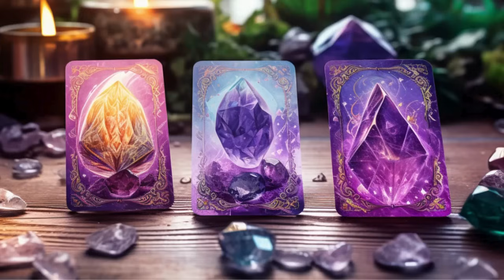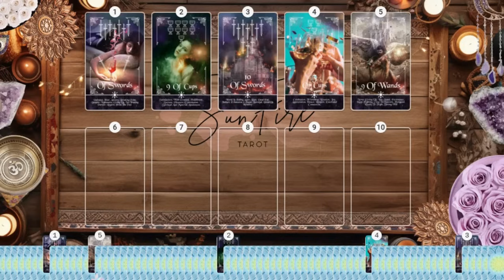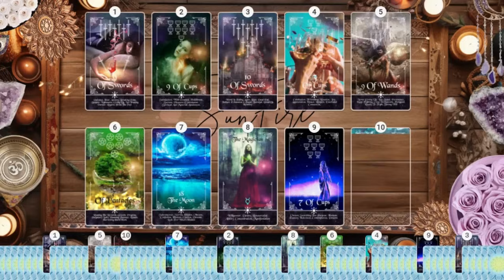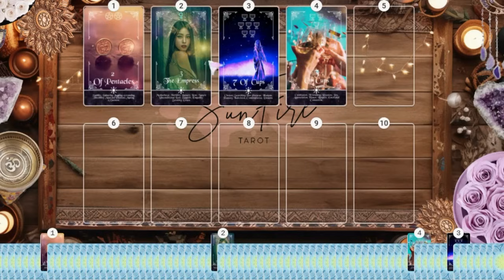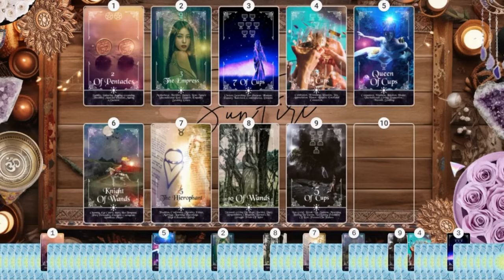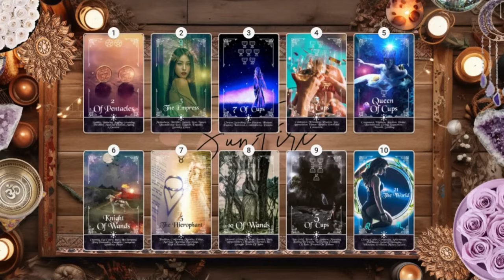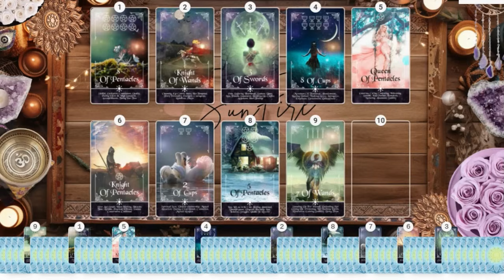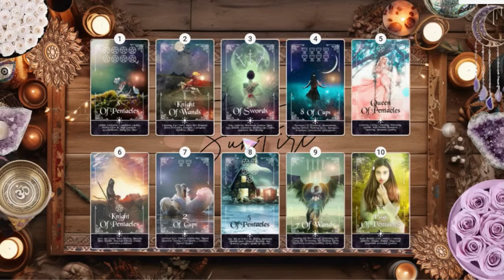❤‍🔥What is REALLY in Their HEART for YOU?!!❤‍🔥💦PICK A CARD Love Reading❤‍🔥love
🠊 TAROT TO GO on App Store: Coming Soon

Pick a Card  Selection (Left to Right ;)
Time Stamps:
0:00 Intro, Pick a Card
0:27 Card 1
14:18 Card 2
27:53 Card 3

Welcome to your Timeless Pick a Card Tarot Reading today! Remeber, everyone is on different timelines, so not every reading will resonate with everyone! Please use your own intuition, ALWAYS seek guidance from The Most High and only take the messages you are called to :)

🥰 Thank you all for your continuous support, likes, shares and subscriptions! I am beyond blessed to connect to such an awesome collectivve of wonderful people!!!  🥰